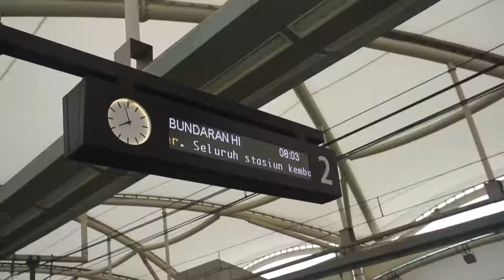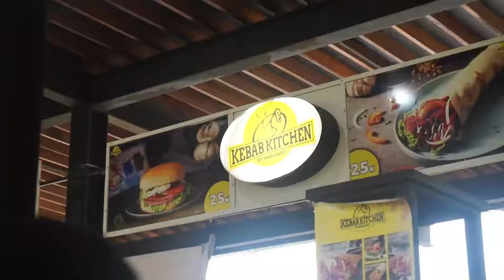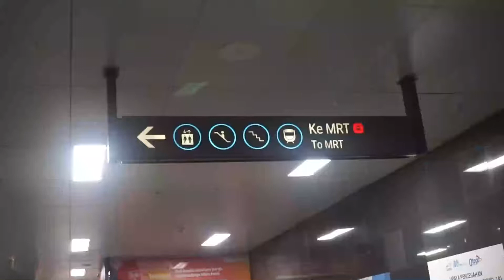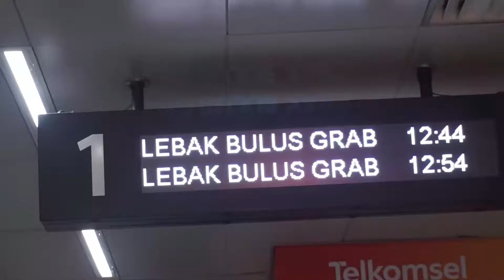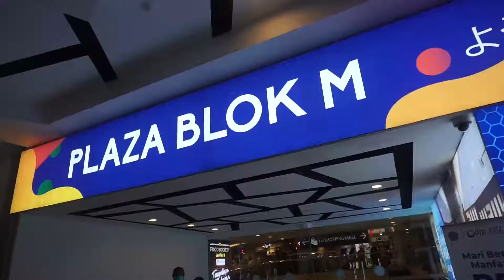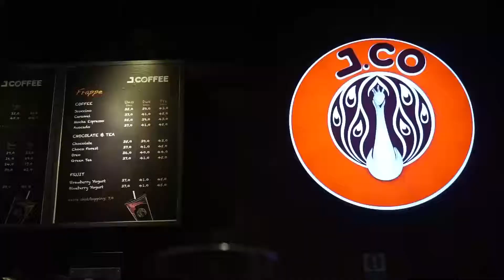via's vlog | terdampar di jakarta bilek..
haiii, namaku olivv.
i made a mini vlog when i went jakarta with my friends. we explored some places and try to went some places by ourselves.

enjoy the videoo!!